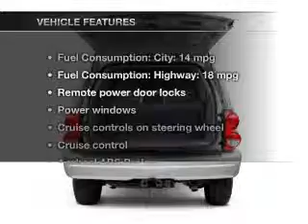2005 Dodge Durango - WATERVILLE ME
Year: 2005
Make: Dodge
Model: Durango
Trim: SLT
Engine: 5.7 liter 8 cylinder 16 valve
Transmission: Automatic
Color: Blue
Mileage: 132327
Address:
420 KENNEDY MEMORIAL DR